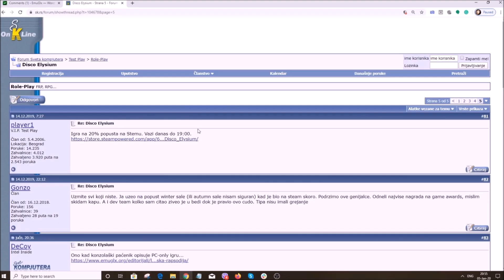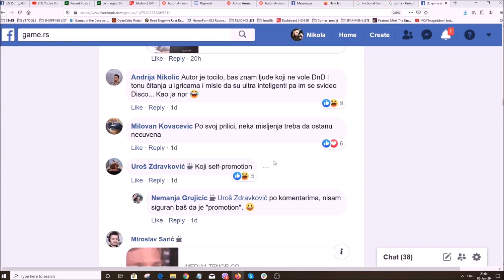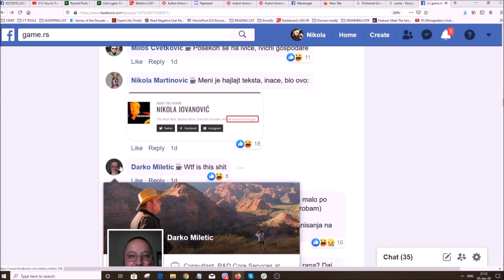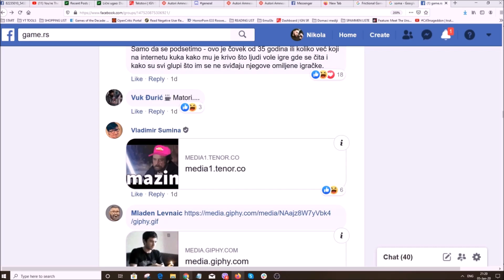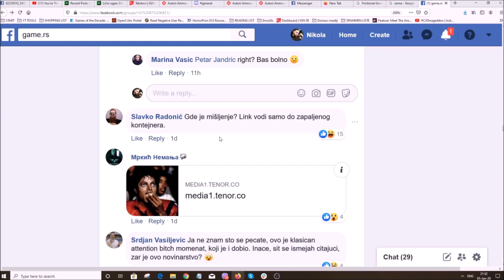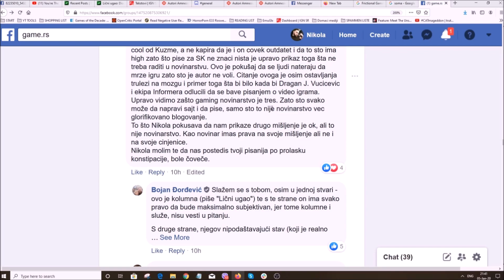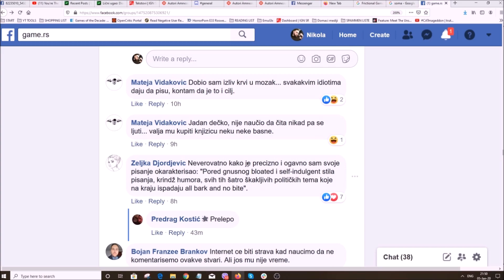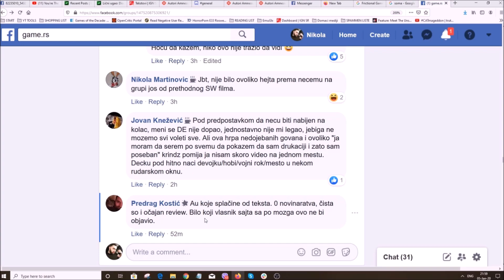[EmuGlx] EmuGlx.org LIVE! BONUS EPIZODA - Rešavamo Obožavaoce! REAKCIJA NA REAKCIJE [KRAJ DE DRAME]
18+ NOT FOR KIDS

[EmuGlx] EmuGlx.org LIVE! BONUS EPIZODA - Rešavamo Obožavaoce!

Teme u ovoj epizodi:
00:08 Disco Elysium i PC Nerdovska Rapsodija REAKCIJA NA REAKCIJE
58:51 Summa Summarum Zdrav Razum